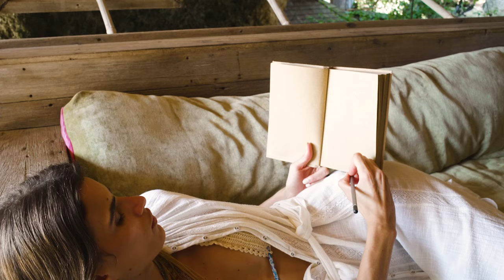SPELL - SWEET NOTHINGS CAMPAIGN 2024 - CHAPTER TWO: THE SOFTENING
Muse: Linda Helena
Director/Cinematographer: Paul de Luna
Still Photography: Brydie Mack
Photo Assistant: Eryn Baxter
Stylist: Charlotte Stokes
Hair & Makeup: Bec Wilson
Creative Director: Catherine Thorbecke
Content Manager: Ashleigh Bakes
Production: Natascha Elisa + Mel Carrero
Video Edit: Terrie Kelly

Shot in Bingin Beach, Bali Indonesia for Spell's 'Sweet Nothings' Campaign, 2024